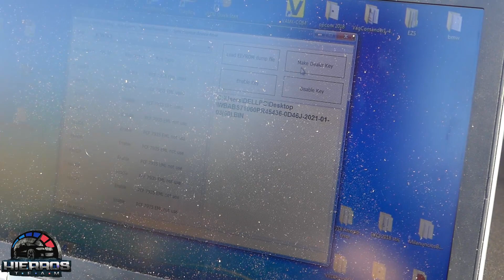Llave nueva para el BMW e46😍Quitamos la llave de ROMBO del BMW😲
llave BMW
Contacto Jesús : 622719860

Cambiamos la llave original de rombo del BMW por una llave nueva  del tipo navaja super chula, parece de los BMW´s nuevos :)